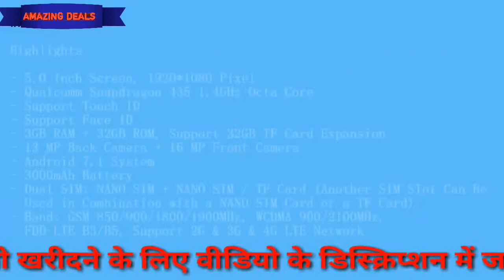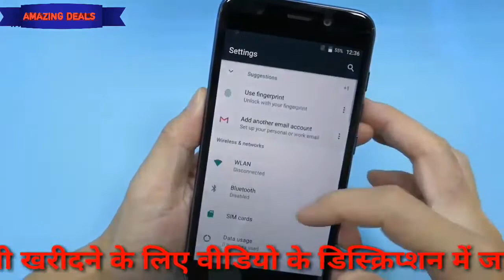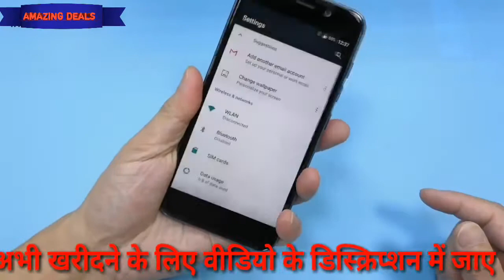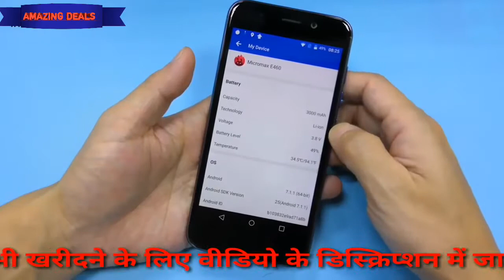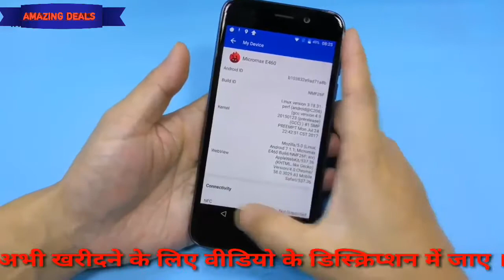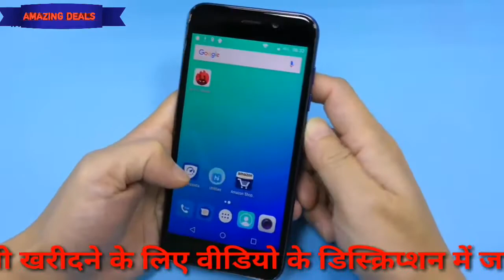Reviewing Micromax Model Selfie 3 E460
हमारी अमेज़न की एफिलिएटेड लिंक पर क्लिक करके अभी खरीदे।